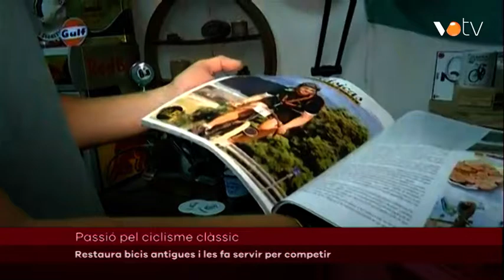VOTV- Passió pel ciclisme clàssic